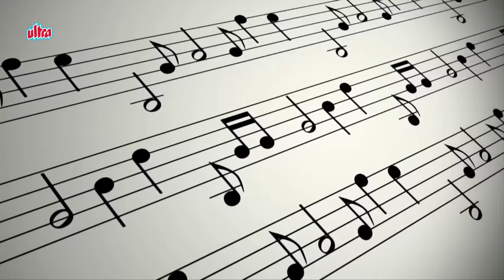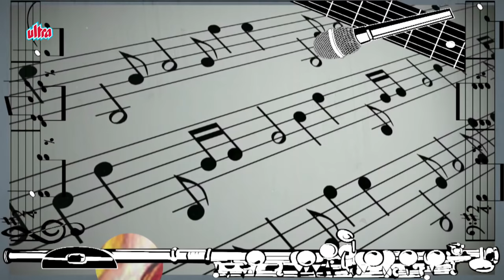Sharda Rajan Iyengar | Biography | Indian Playback Singer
Sharda Rajan Iyengar was a playback singer in Hindi films in the 1960s and 1970s. She won the Filmfare Award for Best Female Playback Singer for the cabaret "Baat Zara Hai Aapas Ki" in Jahan Pyar Miley (1970), though she is most remembered for her song "Titli Udi" in Suraj (1966). In 2007, she released the album Andaaz – e – Bayan Aur, featuring her own compositions based on Mirza Ghalib's ghazals, a musical form from Turkey.